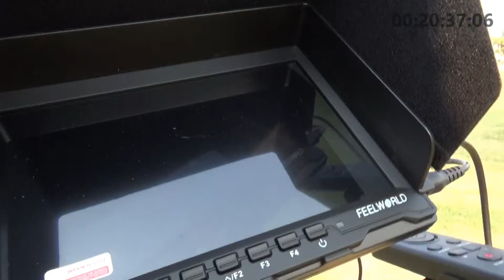10 17 20 Thunder 08 Camdyn Soccer vs PRFC Scottsdale Game3 LOSS 1 3 Mia Score 2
10 17 20 Thunder 08 Camdyn Soccer vs PRFC Scottsdale Game3 LOSS 1 3 Mia Score  2